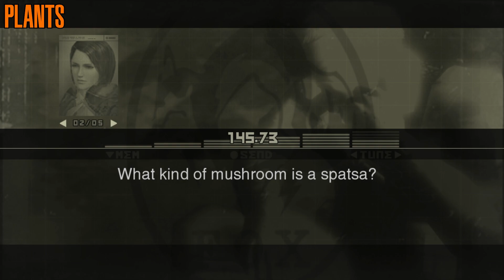Para-Medic Survival Guide | So How Does It Taste? | MGS3 Trivia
In this MGS Trivia...

We listen through Para-Medic's Survival Guide for all the fun things to eat!

00:00 - Snakes
00:01 - Coral Snake
01:12 - Taiwanese Cobra
01:54 - Giant Anaconda
02:31 - Thai Cobra
03:25 - Green Tree Python
04:33 - Reticulated Python
05:33 - King Cobra
06:31 - Milk Snake
07:36 - Tsuchinoko
07:58 - Fish
08:00 - Bigeye Trevally
08:55 - Maroon Shark
09:30 - Arowana
10:28 - Frogs
10:30 - Poison Dart Frog
11:00 - Otton Frog
11:43 - Tree Frog
13:05 - Birds
13:08 - Sunda Whistling-Thrush
13:45 - Magpie
14:22 - White-Rumped Vulture
15:11 - Red Avadavat
15:43 - The End's Parrot
16:30 - Meals
16:33 - Calorie Mate
17:52 - Instant Noodles
18:36 - Russian Ration
19:08 - Misc
19:09 - Indian Gavial
20:10 - Rat
20:47 - European Rabbit
21:47 - Japanese Flying Squirrel
22:36 - Vampire Bat
24:29 - Markhor
25:04 - Arthropods
25:05 - Kenyan Mangrove Crab
26:09 - Cobalt Blue Tarantula
27:26 - Emperor Scorpion
28:00 - Plants
28:10 - Siberian Ink Mushrooms
29:21 - Russian Glowcaps
31:53 - Russian False Mango
32:18 - Baikal Scaly Tooth
32:44 - Vine Melon
33:11 - Baltic Hornets Nest
34:05 - Yabloko Moloko
34:50 - Golova
35:43 - Russian Oyster Mushrooms
36:03 - Fly Agaric
37:00 - Ural Luminescent Mushrooms
37:36 - Spatsa